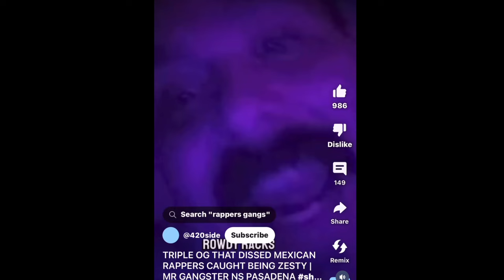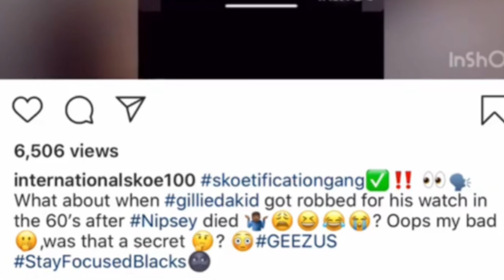Boskoe100 🤡ing Gillie Da Kid Being S£TUP By Big U In Los Angeles Skoe Reacting To Wack 100 ‼️